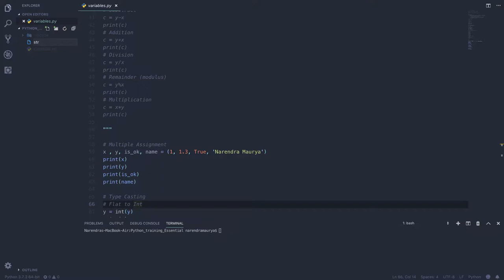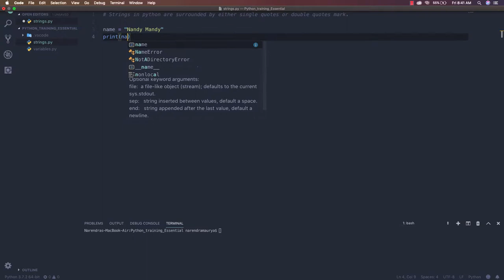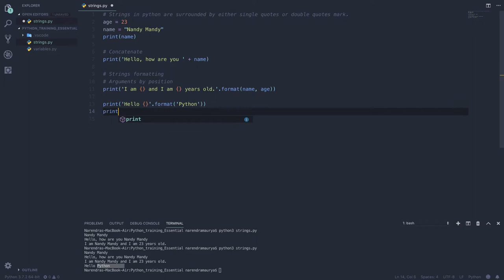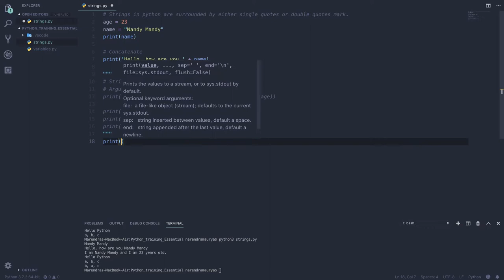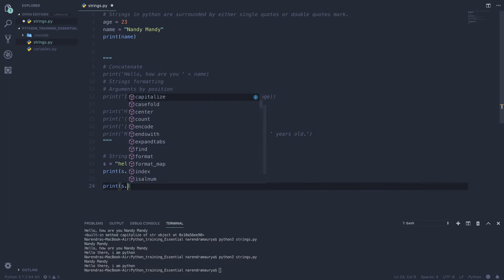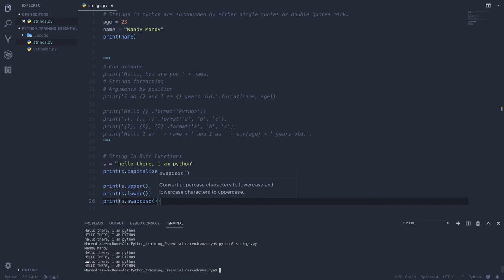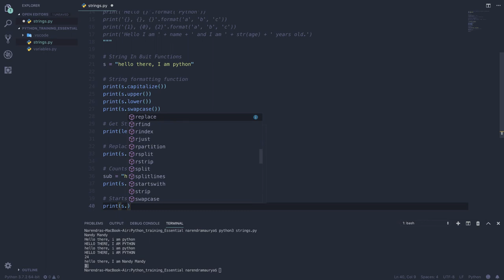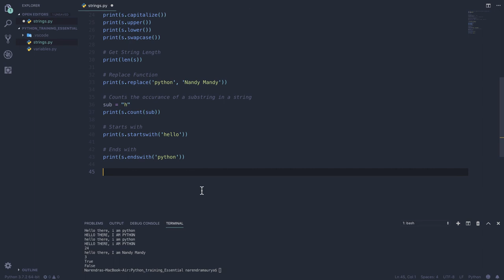Python Beginners Training Part 2 - String | Hindi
Github Repository

String Functions